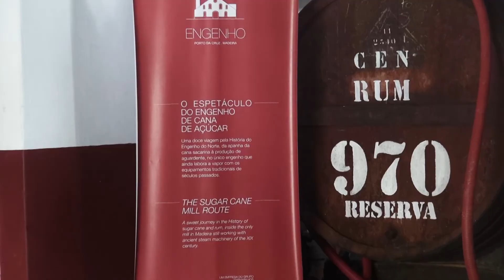L'île de Madère à VTT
Les "picos" de Madère offrent un magnifique terrain de jeu aux VTTistes... Quel bonheur de suivre les fameuses levadas (canaux d'irrigation traditionnels) à flanc de montagne en profitant des arrêts pour savourer de superbes panoramas plongeants sur la mer. La traversée du plateau Paul da Serra, perché à 1400m au dessus de l’océan, ainsi que les départs depuis les sommets les plus hauts de l‘île, rendent ce voyage VTT à Madère tout simplement « planant » !

✖ V I D É O ✖
▸ i m a g e s  ▸ Vincent Gauthier
▸ m o n t a g e ▸ Ignacio Esnaola

✖ V É L O R I Z O N S ✖